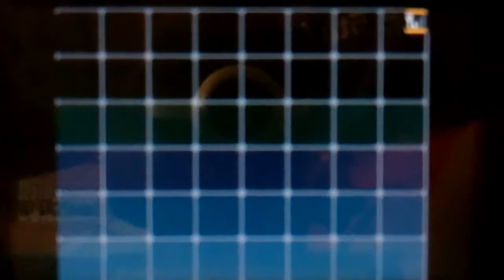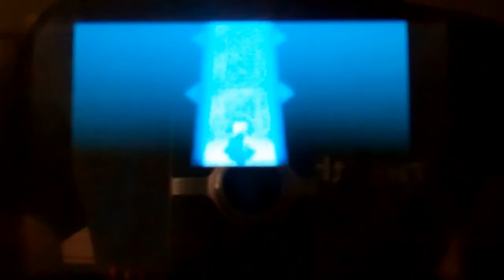Pokemon Black - Aftergame - episode 8 "Cheren Returns!"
in this better-late-than-never episode we fight Cheren for the last time, meet Alder on the Celestial tower and visit the abyssal ruins!